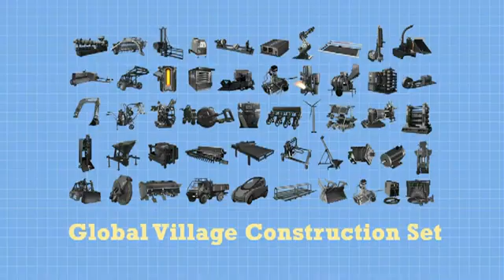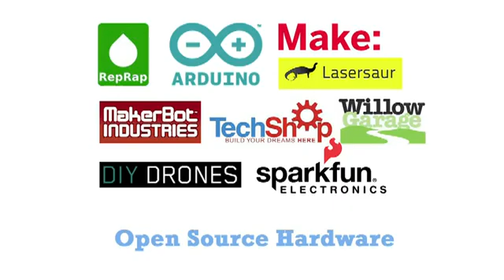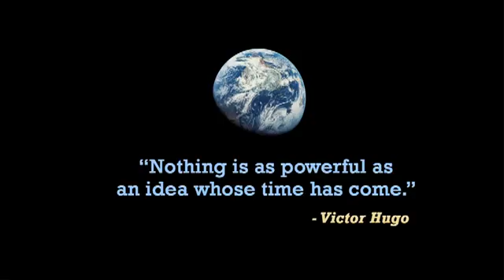TED Talk - Global Village Construction Set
TED Talk on the Global Village Construction Set (GVCS), presented by TED Fellow, Marcin Jakubowski, in Long Beach, California, February 28, 2011. Discusses the potential of open source, distributive economics.

Do you want to request a One Day extreme build workshop near you?